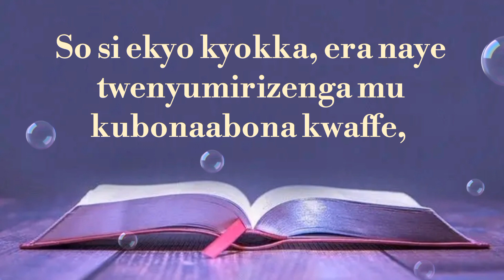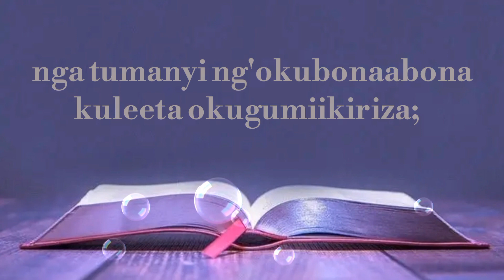Romans 5:3 _Verse Of The Day _Nakitto Jesca